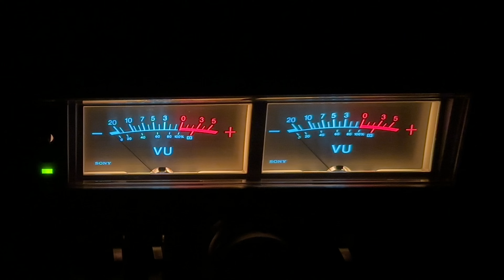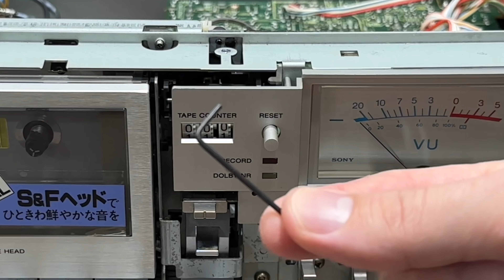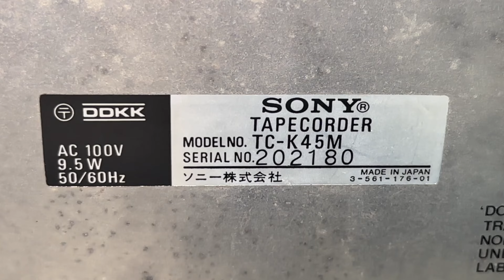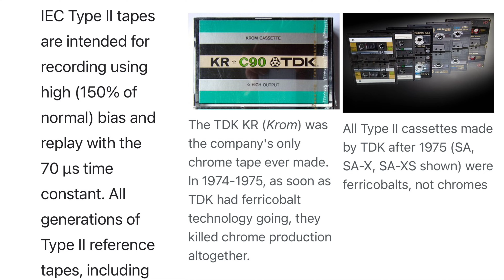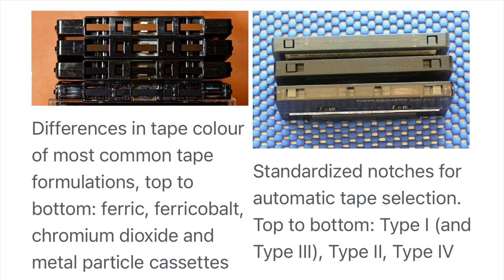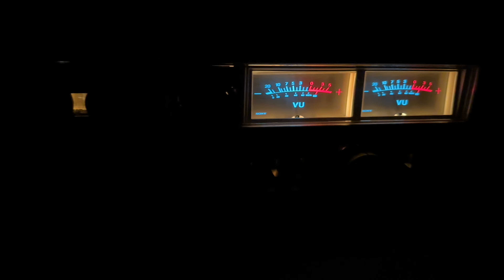Vintage 1980 SONY TC-K45M Stereo Cassette Deck Maintenance Repair Restoration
SONY TC-K45M Stereo Cassette Deck Maintenance Repair Restoration
HOW TO REPAIR AMP POTENTIOMETER